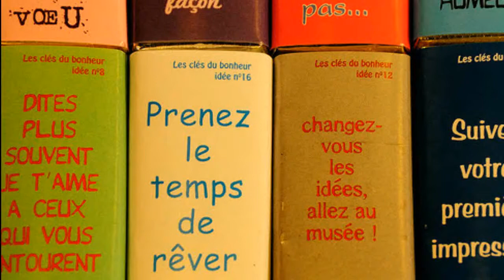C'est ma Prière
Pour un monde plus juste, plus heureux, plus sain, c'est ma prière !
Ma seule arme est ma trompette, elle est le reflet de mon cœur.
pour plus de solidarité Nord-Sud.